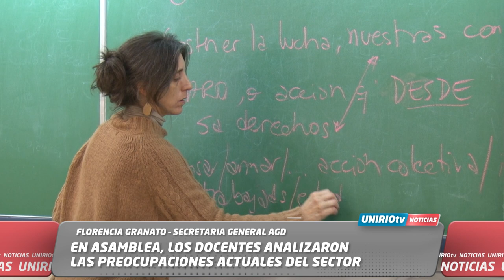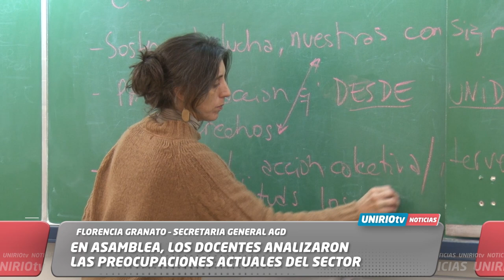EN ASAMBLEA, LOS DOCENTES ANALIZARON LAS PREOCUPACIONES ACTUALES DEL SECTOR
FLORENCIA GRANATO – SECRETARIA GENERAL AGD
UniRio TV
Universidad Nacional de Río Cuarto
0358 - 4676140